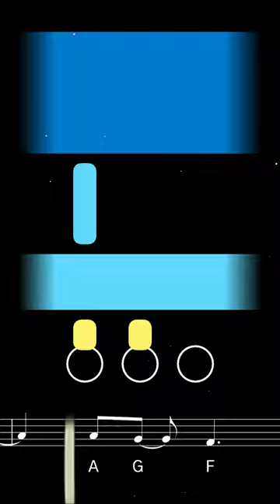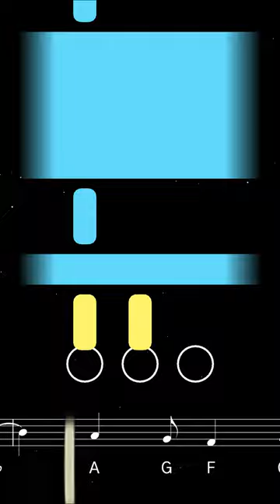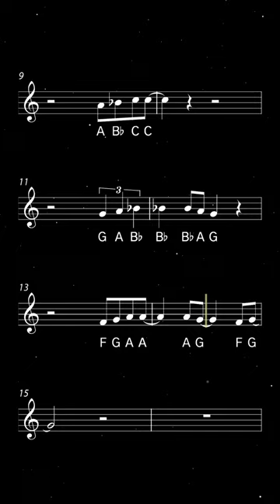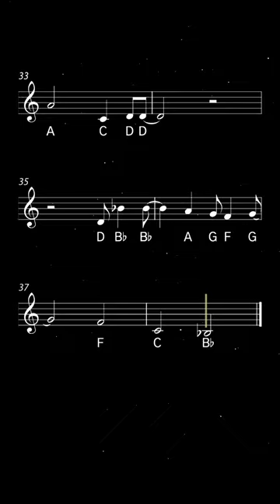How to play Sweet Caroline on Trumpet | Brassified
Learn to play Sweet Caroline by Neil Diamond with this easy trumpet tutorial. Play along with the backing track, sheet music, and fingerings for beginners.

Sweet Caroline is a popular song by Neil Diamond, released as a single in 1969. With its catchy melody and sing-along chorus, it has become a beloved anthem and one of Diamond's signature songs. In 2019 Sweet Caroline was added to the National Recording Registry by the Library of Congress for its cultural significance.

0:00 Tutorial
2:01 Playalong